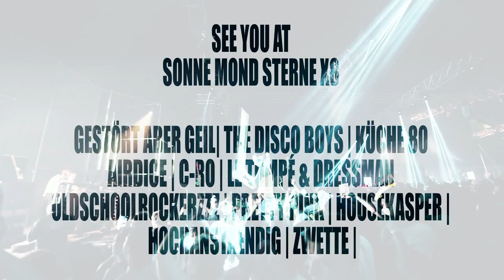SPUTNIK SPRINGBREAK 2014 - GLOBALSTAGE TENT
SAVE THE WEEKEND war auch diese Jahr wieder unser Motto auf dem Sputnik Springbreak Festival 2014.  Es war ein melting Point und die Leuten haben einfach nur gerockt. Vielen Dank dafür an euch Alle !!! Viel Spass beim schauen :-)